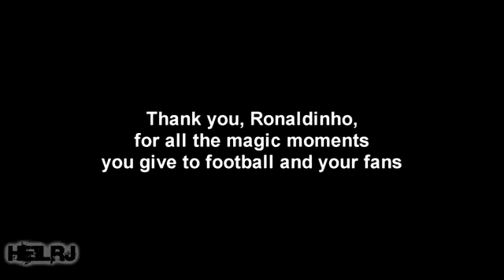Ronaldinho 40 years Goals for PSG Barcelona and Milan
March 21, 2020 Ronaldinho turned 40 years old
A talented football player from Brazil, who played in top clubs in Europe, PSG (Paris, France) 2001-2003, Barcelona (Spain) 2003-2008, Milan (Italy) 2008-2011
Winner of the Golden Ball (2005), awarded to the best football player in Europe